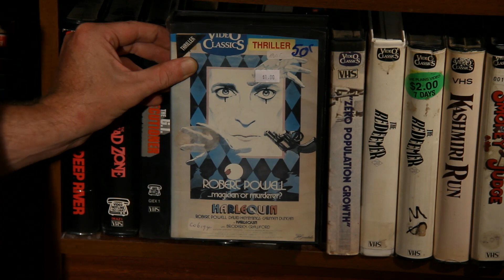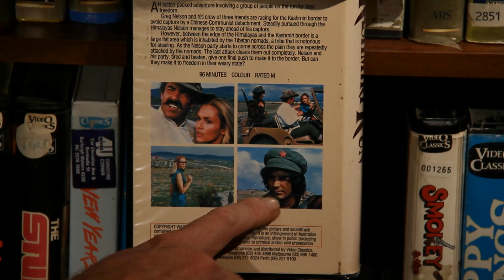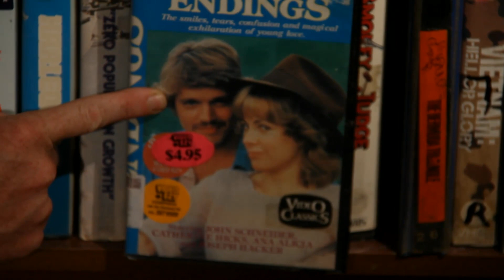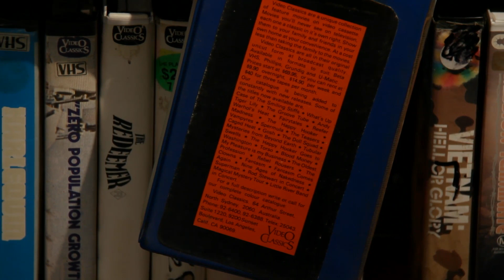Video Classics VHS Collection pt 2 Nov 09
Part 2 of My Video Classics Collection @ Nov 09